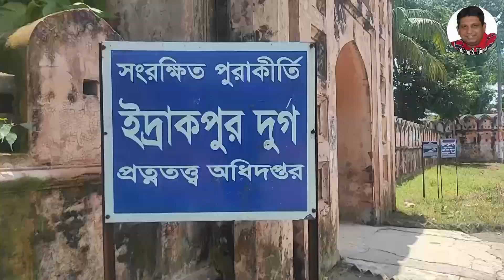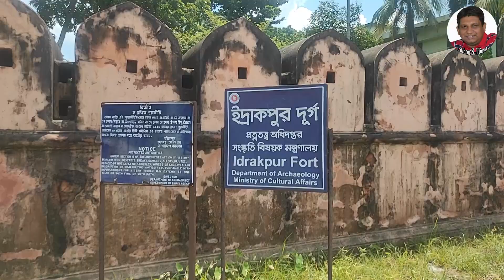ইদ্রাকপুর কেল্লা ||History Of Idrakpur Fort|| ৩৫০ বছরের ইতিহাস|| ইদ্রাকপুর দুর্গ মুন্সিগঞ্জ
ঢাকা শহর থেকে প্রায় ২৪ কি:মি: দূরে মুন্সিগঞ্জ শহরে ইদ্রাকপুর কেল্লা অবস্থিত। ঢাকা শহরের গুলিস্তান থেকে বিআরটিসি, ঢাকা ট্রান্সপোর্ট বা দিঘীরপার ট্রান্সপোর্টে জনপ্রতি ৬০/৭০ টাকা ভাড়ায় মুক্তরপুর আসা যায়। সেখান থেকে অটোতে জনপ্রতি ১০ টাকা ভাড়ায় কিম্বা রিকশা যোগে ২০/২৫ টাকা ভাড়ায় মুন্সিগঞ্জ সদরের কাছে পুড়াতন কোর্ট অফিস সংলগ্ন ইদ্রাকপুর কেল্লা বা দূর্গটি অবস্থিত।

Likhon Sarker Himel (Tune & Story) নামে আমার এই চ্যানেলটি সংগীত সহ যে কোন পছন্দনীয় গল্প নিয়ে তথ্যচিত্র তৈরি করে থাকি। হতে পারে সেটা সৃষ্টিশীল কোন কিছু কিম্বা অনুকরণীয়, শিক্ষনীয়। আমার বানানো তথ্যচিত্র গুলো যদি আপনাদের এতটুকু ভাল লাগে তবে সাবসক্রাইব করে পাশে থাকবার আবদার রইল।